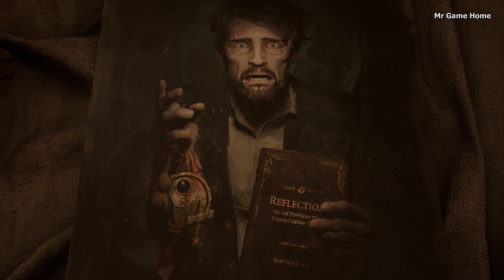ALONE IN THE DARK Gameplay Walkthrough PC - (Mr Game Home)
හොල්මන් මන්දිරය | ALONE IN THE DARK - (Mr Game Home)

Alone in the Dark (2024) is a survival horror video game developed by Pieces Interactive and published by THQ Nordic. It serves as a reimagining of the original 1992 Alone in the Dark and is the seventh installment in the Alone in the Dark video game series.

Here players can choose to play as Edward Carnby (portrayed by David Harbour) or Emily Hartwood (portrayed by Jodie Comer).
Emily Hartwood and private investigator Edward Carnby travel to Derceto Manor to investigate the disappearance of Emily’s uncle, Jeremy Hartwood.

Play alone in the dark now to experience a mystical adventure.

🟤 If You Like To Play;

◾ ALONE IN THE DARK  System Requirements

➡️Minimum Requirements⬅️

▪️CPU: Intel Core i5-8400; AMD Ryzen 5 2600
▪️RAM: 8 GB
▪️VIDEO CARD: Nvidia GeForce GTX 970 8GB; AMD Radeon RX 570 8GB
▪️DEDICATED VIDEO RAM: 4 GB
▪️PIXEL SHADER: 5.1
▪️VERTEX SHADER: 5.1
▪️OS: Windows 10, 64 Bit
▪️FREE DISK SPACE: 20 GB

➡️ Recommended Requirements ⬅️

▪️CPU: Intel Core i7-8700K; AMD Ryzen 5 3600
▪️RAM: 16 GB
▪️VIDEO CARD: Nvidia GeForce GTX 2060 8GB; AMD Radeon RX 5700 8GB
▪️DEDICATED VIDEO RAM: 8 GB
▪️PIXEL SHADER: 5.1
▪️VERTEX SHADER: 5.1

⚫My Pc Specification:

▪️.CPU: Intel(R) Core(TM) i5-10400
▪️.COOLER: AURA GL 240 Liquid Cooler
▪️.GPU: ZOTAC GTX1660 Ti
▪️.RAM: 16GB 3200(MHZ)
▪️.HDD: 1TB+4TB Hard
▪️.SSD: 500GB NVME M.2
▪️.MONITOR: MSI Optix G32 Gaming Monitor (165HZ)
▪️.CASING: MSI Mag Vampiric 100R
▪️.KEYBORD: Jedel K510 (RGB)
▪️.MOUSE: Galax Slider-04 RGB Gaming Mouse
▪️.HEADSET: Atom5 Gaming Headset